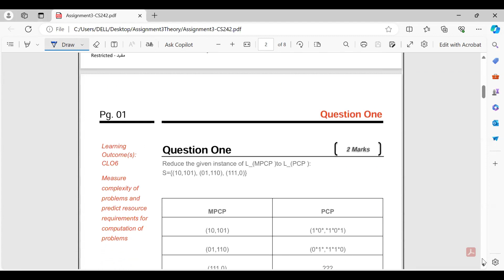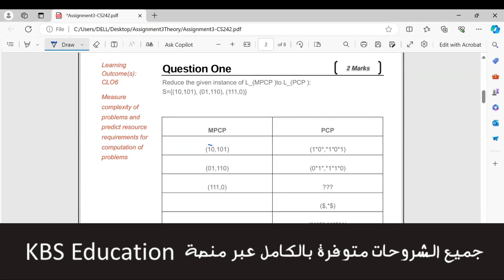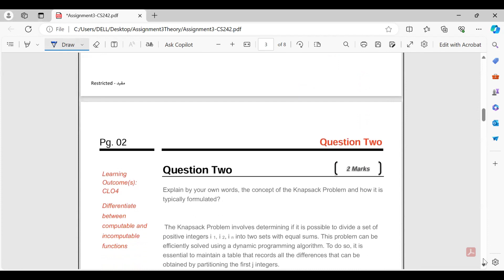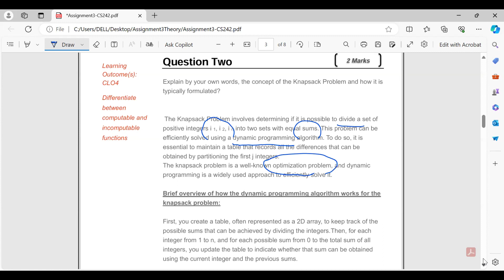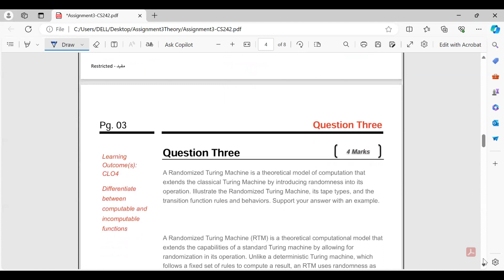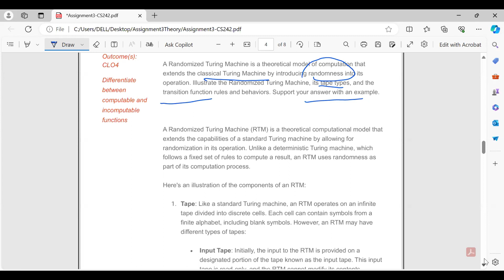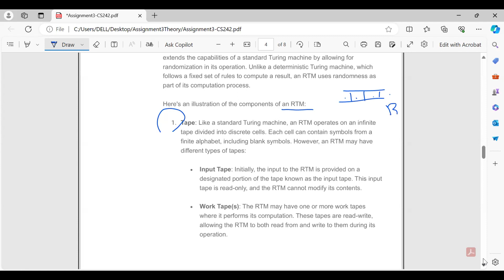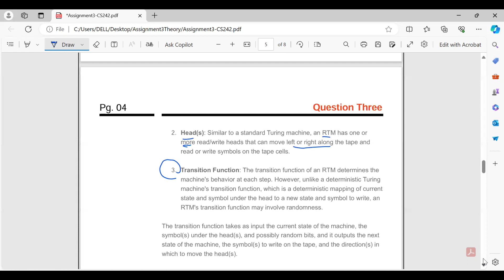CS242 | Assignment 3 "sample"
ومين مايحب الـ Fantasy Tales..طيب لو كانت في مجال الـ Computer Theory كيف بتكون؟